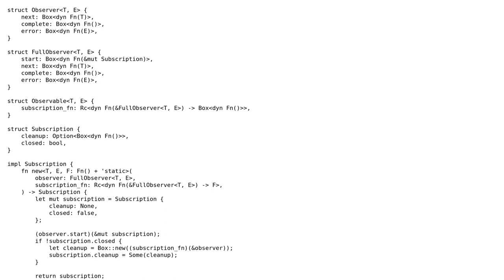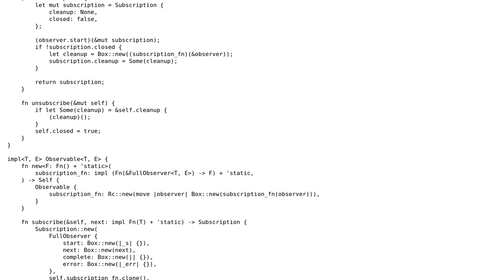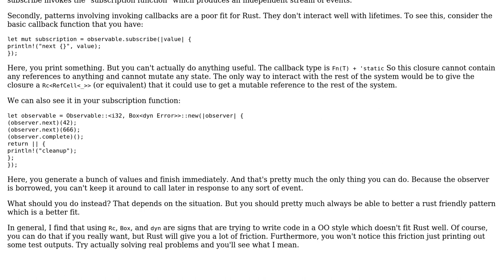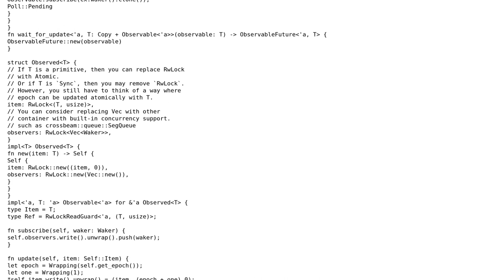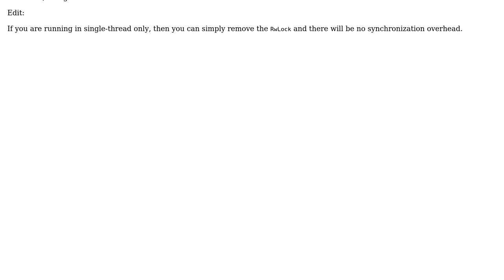Code Review: Observer pattern in Rust (2 Solutions!!)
Code Review: Observer pattern in Rust

With thanks & praise to God, and with thanks to the many people who have made this project possible! | Content (except music & images) licensed under CC BY-SA | Music | Images & others | With thanks to user Winston Ewert user Luke Skywalker user JiaHao Xu and the Stack Exchange Network Trademarks are property of their respective owners. You are responsible for your own actions.